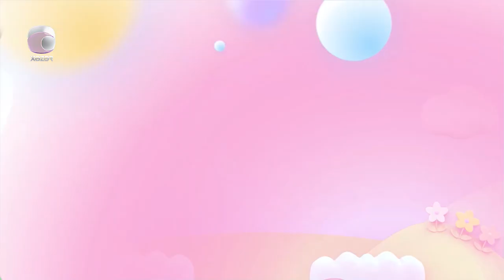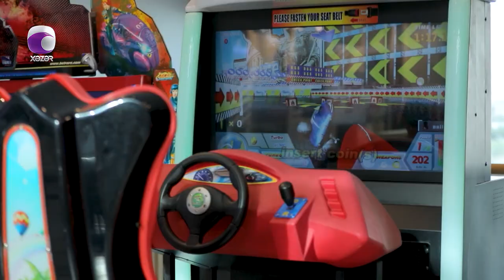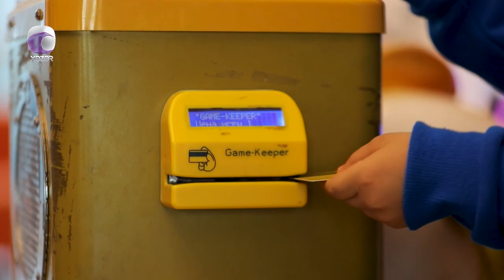Xoşbəxt Sabahlar - (Səmimi Fərhad və Oğlu) 05.03.2023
Aparıcı: Oksana Rəsulova
 Qonaq: Səmimi Fərhad və Oğlu